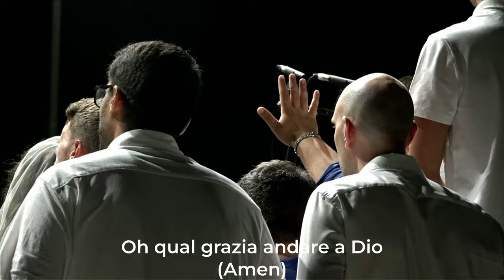"Medley" - cantico cristiano evangelico - coro giovani